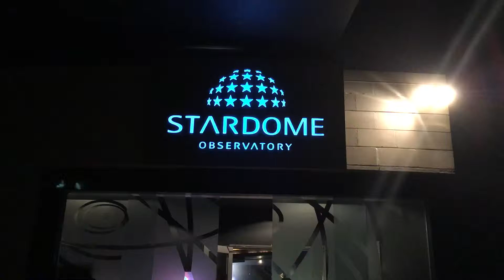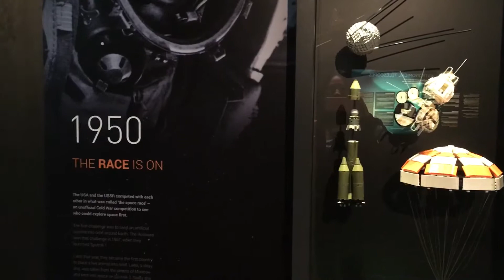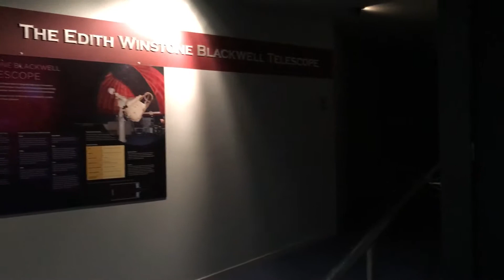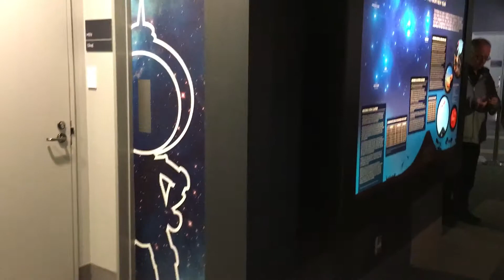Stardome Observatory & Planrtarium Auckland New Zealand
Stardome & Planetarium Auckland New Zealand